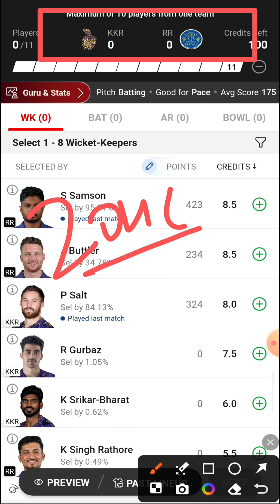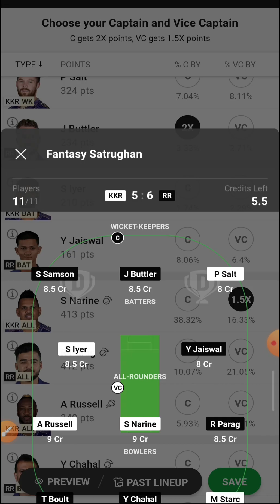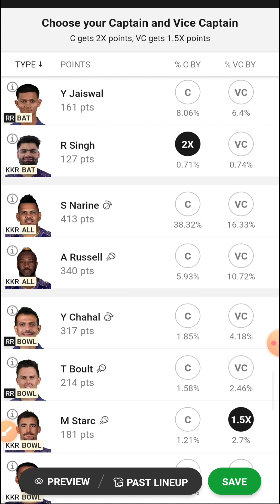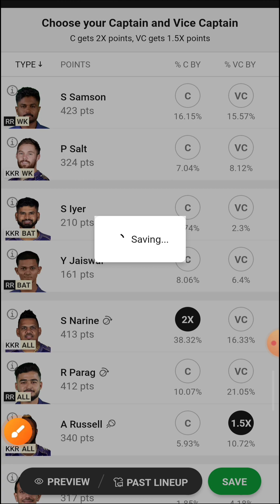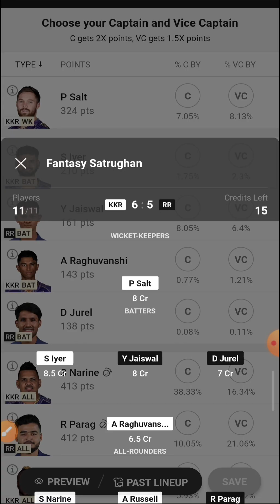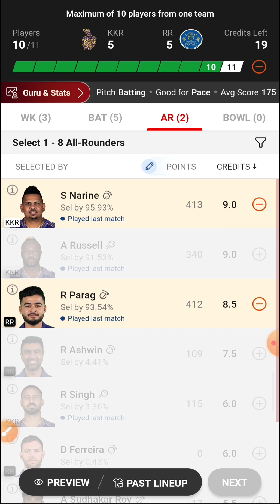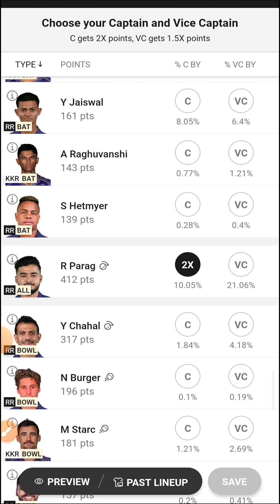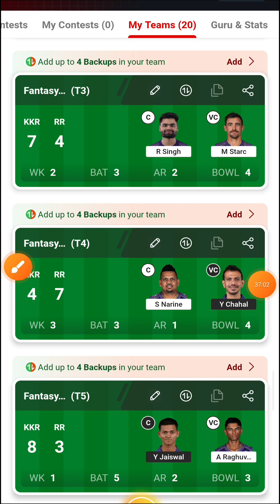KKR vs RR Dream11 Prediction | KKR vs RR Dream11 Team Prediction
kolkata knight riders vs rajasthan royals dream11 team
dream11
kkr vs rr dream11 prediction today
kkr vs rr dream11 team prediction
kolkata knight riders vs rajasthan royals dream11
kolkata knight riders vs rajasthan royals dream11 prediction
kkr vs rr 31st t20 match dream11 prediction
kkr vs rr dream11 prediction today match
kkr vs rr playing 11
kkr vs rr dream11 today
kolkata knight riders vs rajasthan royals 31st t20 match dream11 team
kkr vs rr pitch report
kkr vs rr 31st t20 match
kkr vs rr gl team
kkr vs rr squad 2024
kkr vs rr match
kkr vs rr dream dream11 team
kkr vs rr 2024
kolkata knight riders vs rajasthan royals 2024
kkr vs rr match prediction
kolkata knight riders vs rajasthan royals  dream11 gl team
kkr vs rr dream11 gl team
kkr vs rr player prediction
kkr vs rr dream11 team preview
kkr vs rr dream11 team prediction today
kkr vs rr
kkr vs rr dream11 best team
kkr vs rr 31st t20 match dream11 team
kkr vs rr grand league team
kkr vs rr grand league team prediction
kkr vs rr fantasy team
kolkata knight riders vs rajasthan royals match dream11 predition
kolkata knight riders vs rajasthan royals dream11 team prediction
kkr vs rr dream11 fantasy team
kolkata knight riders vs rajasthan royals  31st t20match
kolkata knight riders vs rajasthan royals match
kkr vs rr match 2024
kkr vs rr match news
kolkata knight riders vs rajasthan royals prediction
kkr vs rr gl team today match
kkr vs rr dream11 grand league team
kolkata knight riders vs rajasthan royals match dream 11 prediction | playing 11
kolkata knight riders vs rajasthan royals 31st t20match winning team today dream11
kolkata knight riders vs rajasthan royals dream11 perfect team
kolkata knight riders vs rajasthan royals team
kolkata knight riders vs rajasthan royals dream11 match prediction
kolkata knight riders vs rajasthan royals fantasy
kolkata knight riders vs rajasthan royals dream11 match team
kolkata knight riders vs rajasthan royals analysis
kolkata knight riders vs rajasthan royals  today match
kkr vs rr match preview
kkr vs rr today match dream11 prediction
kkr vs rr aajki dream11 team
kkr vs rr dream11 team today
kkr vs rr 31st t20 dream11 team today
kkr vs rr dream11 team today gl
kkr vs rr match dream11 team
kkr vs rr dream11 team today grand league
kkr vs rr dream11 team today match
kkr vs rr dream11 gl live teams
kkr vs rr dream11 team kaise banayen
kolkata knight riders vs rajasthan royals dream team
kolkata knight riders vs rajasthan royals playing 11
kkr vs rr perfect dream11 team
kkr vs rr dream11 match prediction
kkr vs rr dream11 team analysis
kolkata knight riders vs rajasthan royals match prediction
kolkata knight riders vs rajasthan royals dream11 team analysis
kkr vs rr dream11 team kaise lagaye
kkr vs rr match pitch report
kkr vs rr team
Indian T20 League 2024
fantasy buzz
acricket expert guruji
fantasy cricball
teams4win
sports fantasy guruji
stats guruji
crickotologic
cric11forecast
cricinformer siddhant tripathi
somesh thakre
kishan sutha
sure expert support
love fantasy
anurag dwivedi
fantasy prediction for free
fantasy talks
vu sport
cric crak
adda guru
vu sport
fcg
ssc fantasy